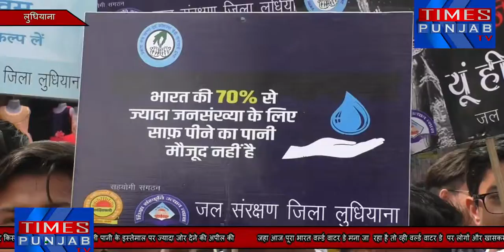World Water Day जल दिवस के मौके पर एक विशाल रैली का आयोजन किया जा रहा है